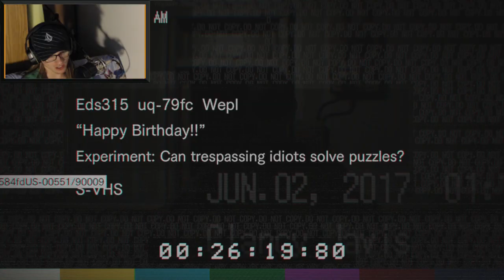Resident Evil 7 #12: Happy Birfday!!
This room is a nightmare, I hate it, I'd say kill it with fire but that just seems to on the nose for this one.